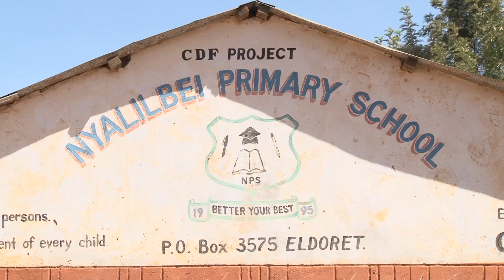Nyalilbei Primary Water Shrotage